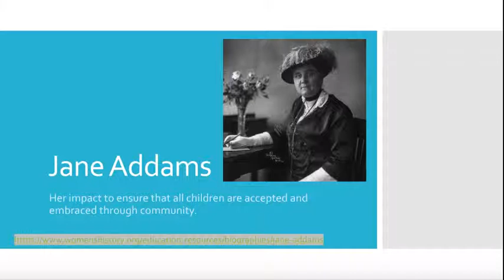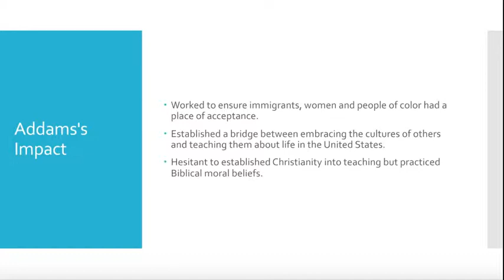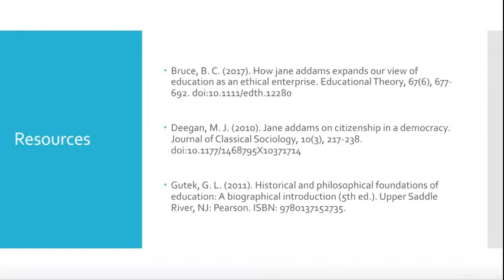Jane Addams Influence on Education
This is to review the educational impact that Jane Addams had through her work in Chicago. This meets a course requirement for Liberty University (EDUC 703)